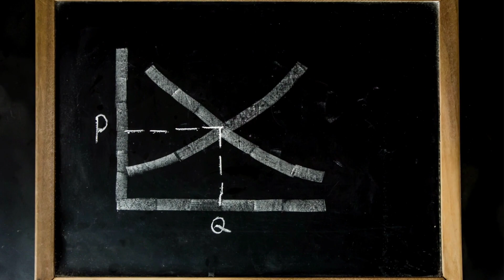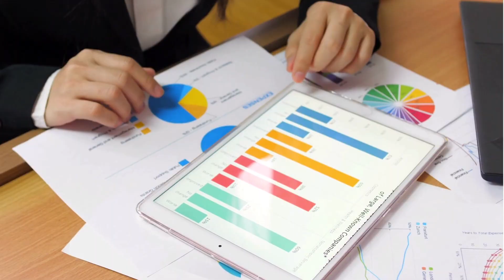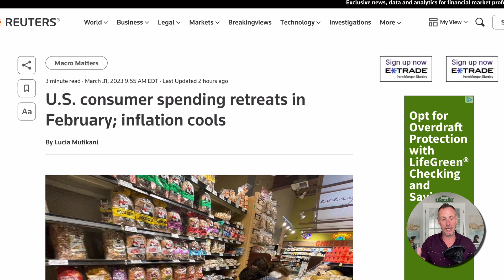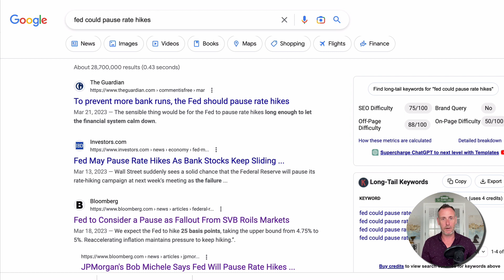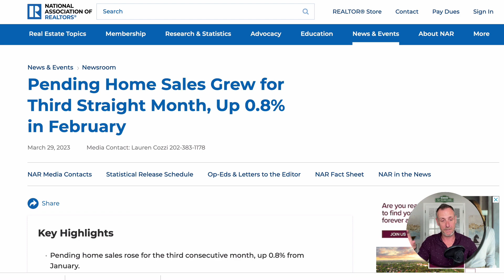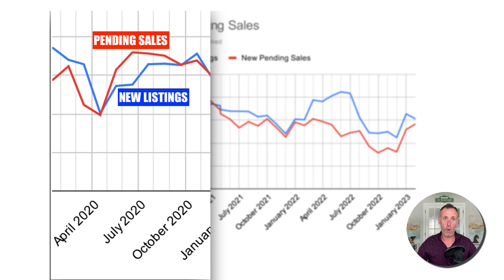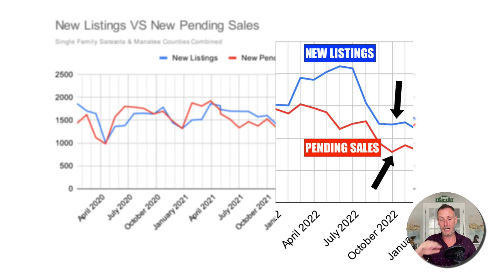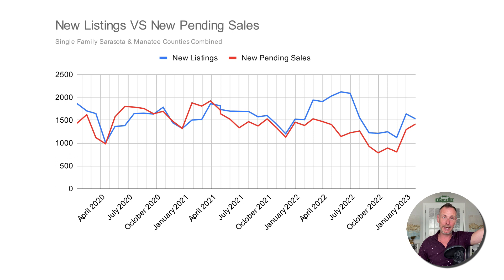Are Sarasota Home Prices Dropping? Here's the Latest Update for April 2023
🔍Search the MLS for Homes for Sale on the Gulf Coast of Florida!

🤔 Have a question about Florida Real Estate or looking to make a move?

Here's the latest real estate market update for April 2023 in Sarasota and Manatee Counties! In this video, we'll cover key housing market trends and statistics, including home sales, inventory levels, pending sales, median sales prices, and days on market. With insights from the REALTOR® Association of Sarasota and Manatee (RASM) and Florida REALTORS®, we'll analyze whether the current market is still a seller's market and discuss the potential impact on single-family homes and condos.

If you're interested in the Florida real estate market, housing inventory, or are considering buying or selling a home in Sarasota or Manatee County, this video is for you!

Ready to find your dream home or have a question about real estate?

I’m Jeff O’Leary, the creator of The Village Guru™ and Realtor®  with Better Homes & Gardens Atchley Properties with offices in Sarasota FL & Lakewood Ranch FL. With over 15 years experience buying & selling real estate, I have achieved multiple top sales awards & have worked with clients from all over the world. 🌎

My goal is to provide useful and interesting content that helps buyers and sellers navigate the real estate process. Looking to start the process of buying or selling a home?

Jeffrey O'Leary, Realtor
Better Homes and Gardens Real Estate Atchley Properties